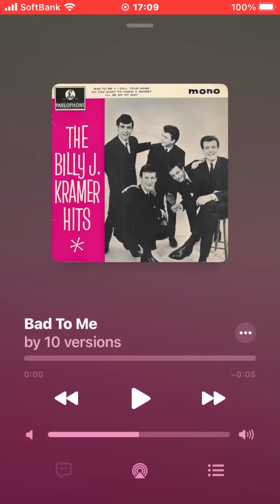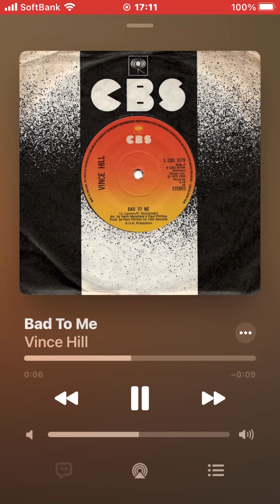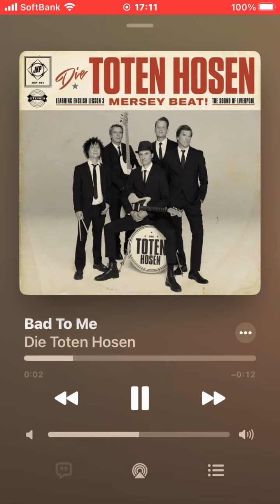♪ Bad To Me (Billy J Kramer & The Dakotas '63) (Rare Covers)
1. Lynn『(V.A.) La France et Les Beatles, Vol. 1』(2006)
2. Vince Taylor『(V.A.) La France et Les Beatles, Vol. 4』(2007)
3. Bonnies『(V.A.) Sie liebt Dich jeah, jeah, jeah: Weitere Beatles Songs Auf Deutsch』(1997)
4. Micky Y Los Tonys『(EP) Lup De Lup』(1963)
5. Terry Black『The Black Plague』(1964)
6. Liverpool『(single) “Bad To Me”』(1983)
7. Leif Garrett『Leif Garrett』(1977)
8. Vince Hill『(single) "Bad To Me"』(1975)
9. Die Toten Hosen『Learning English Lesson 3 - Mersey Beat! - The Sound of Liverpool』(2020)
10. Frank Marzano『(V.A.) It Was 50 Years Ago Today: A Tribute to The Beatles - Vol. 4』(2014)